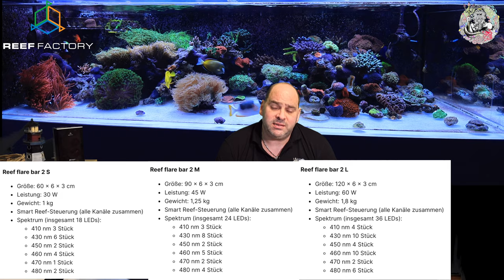Reef Factory Reef Flare Bar 2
Produktinformationen "Reef Factory Reef Flare Bar 2 S/M/L"
Reef Flare Bar 2 S/M/L
Reef Flare Bars sind eine Serie moderner LED-Leuchten, die die Beleuchtung über dem Aquarium ergänzen und speziell darauf ausgelegt sind, die Farben der Korallen hervorzuheben. Sie bieten intensives Licht, mischen Farben perfekt und decken den Aquariumbereich gut ab. Darüber hinaus haben sie ein sehr modernes Design und sind eine interessante Ergänzung zu jedem Aquarium-Setup.

Hauptmerkmale:

Intensive Färbung der Korallen
Ein breites Lichtspektrum zur Unterstützung des Korallenwachstums
Energiesparende LED-Beleuchtung
Modernes Design
Installation über dem Aquarium mithilfe der mitgelieferten Kabel
Smart Reef App

Alles, was Sie zur Steuerung des intelligenten Geräts benötigen, ist die kostenlose Smart Reef-App. Sie können sie auf Ihrem mobilen Gerät (Android, iOS) installieren oder direkt über einen Browser bedienen. Koppeln Sie das Gerät einfach mit Ihrem Smart Reef-Konto, um eine Vielzahl von intelligenten Funktionen zu nutzen.

Intelligente Funktionen:

Die Lichter können über die Smart Reef Mobile App (iOS, Android), einen Webbrowser oder eine Website gesteuert werden.
Es sind keine zusätzlichen Module erforderlich, um die Lichter zu steuern und mit dem Smart Reef-System zu verbinden. Die Lichter sind mit einem Wi-Fi-Modul ausgestattet, das eine Verbindung zum Heimrouter ermöglicht.
Eine Reihe von vorgefertigten Voreinstellungen für Lichteinstellungen und die Möglichkeit, eigene zu erstellen
Bequeme Steuerung der Lichtintensität auf Anwendungsebene
Beleuchtungsplan